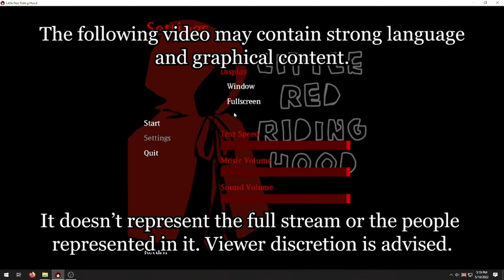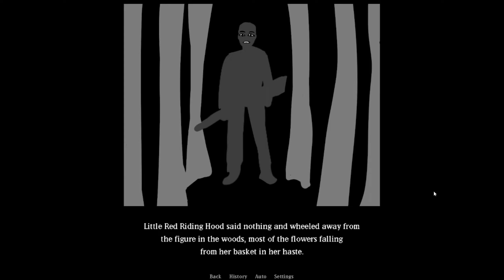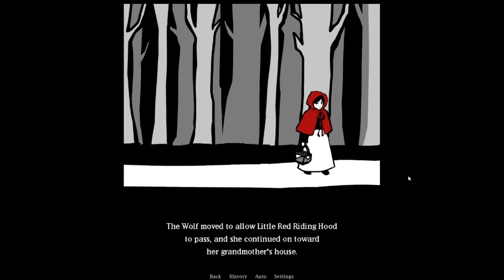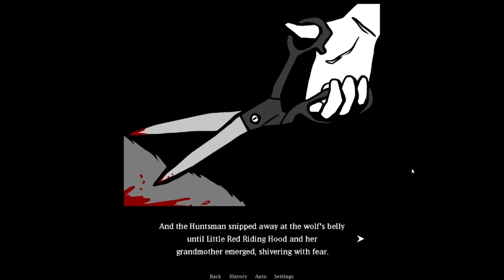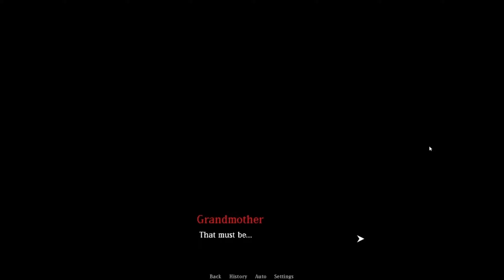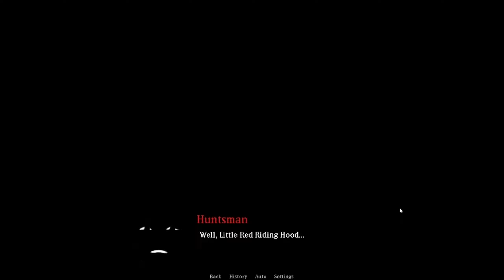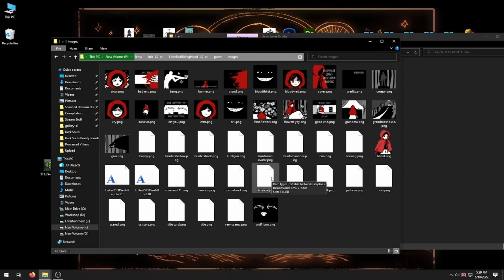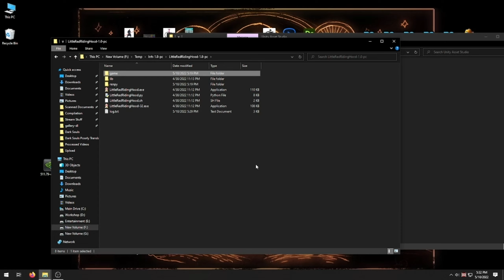Little Red Riding Hood - cleaperie Horror where the Real Horror is the Size of the Game